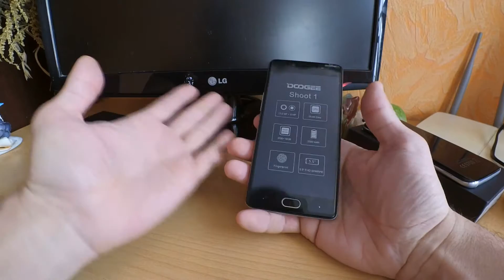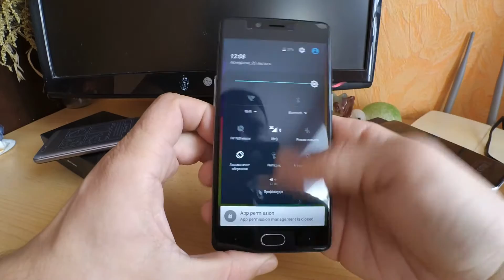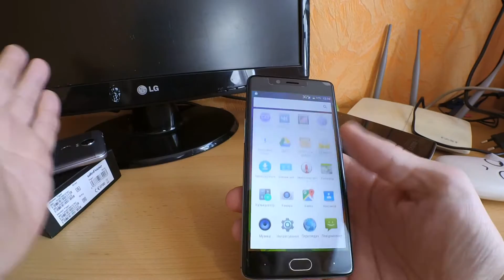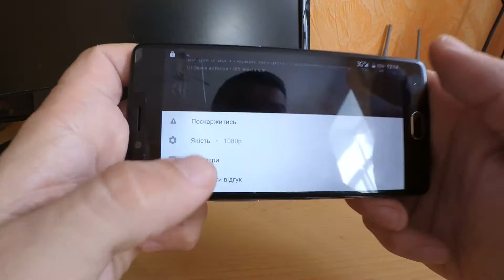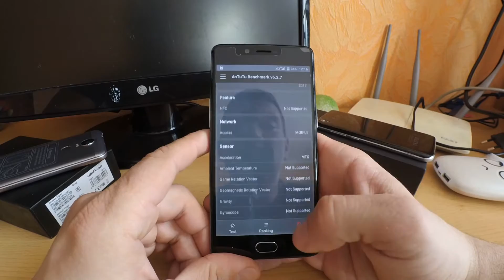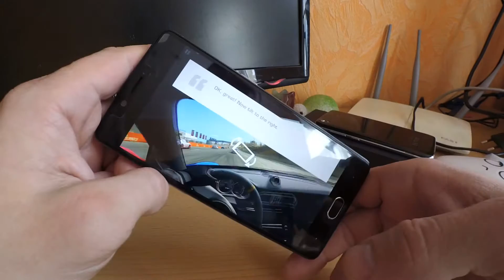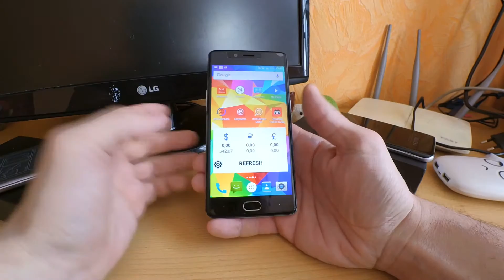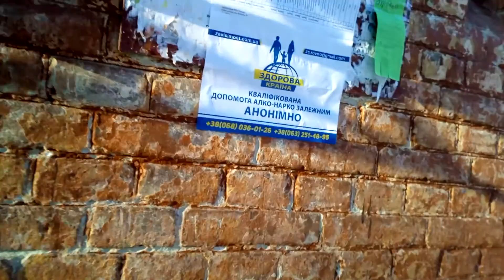Dooge Shoot 1 Пара тестов и в общих чертах) Хорошая камера и накакого металла(